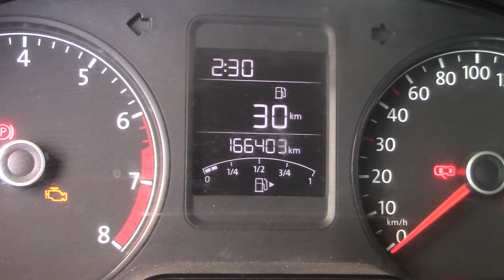Volkswagen / Vento/2018 - 4073